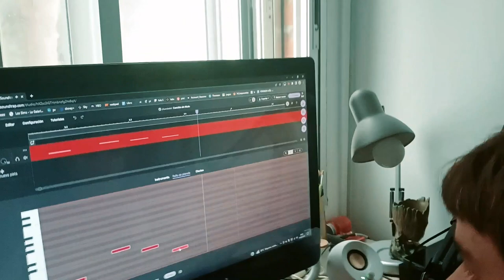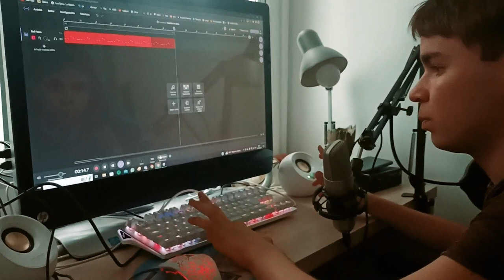VLOG #2 | Un bocata de la Marta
Segundo vlooooggg. Hoy la diega y la marta han quedado para hacer cosas poco útiles, por suerte le nerea intervino telemáticamente y puso un poco de orden en la situación, un bocata y una 0sti4 es suficiente pa pasar una buena tarde en el campo. Nos vemos en el próximo vlog, muak.

Nerea: @nereamdz
Diego: @dirodlor
Marta: @bartiitaapeardiesel